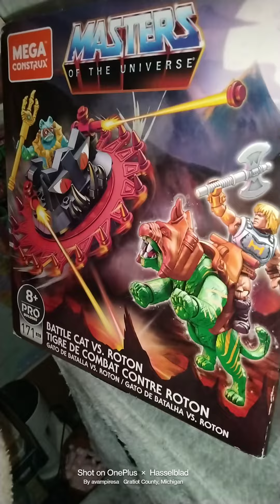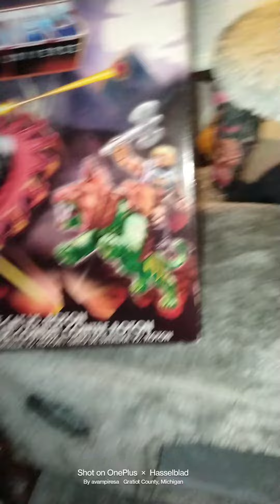Mega Construx Masters Of The Universe Wave 1 5 Pack opening